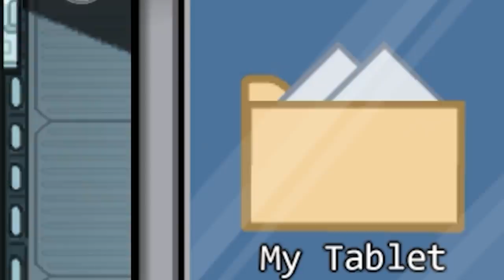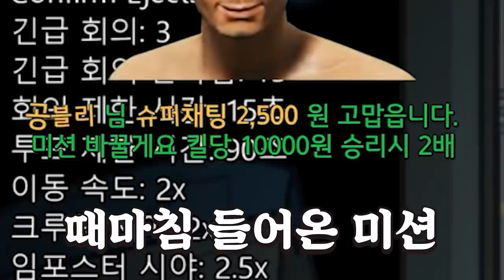미션 안하고 경크로 임포 다잡아버리는 일가족ㅋㅋㅋㅋ